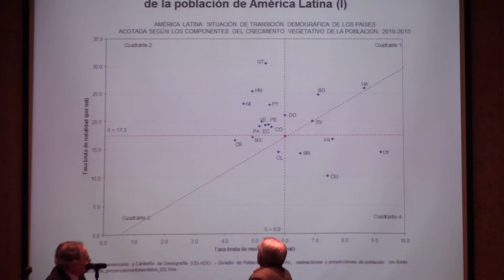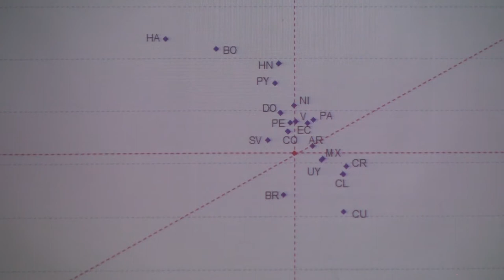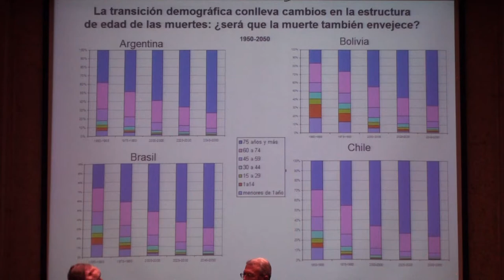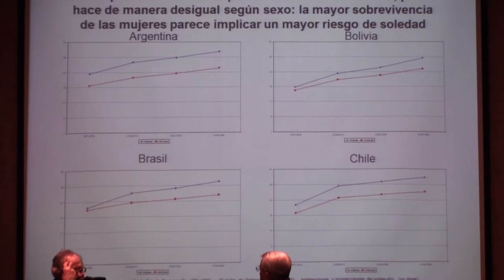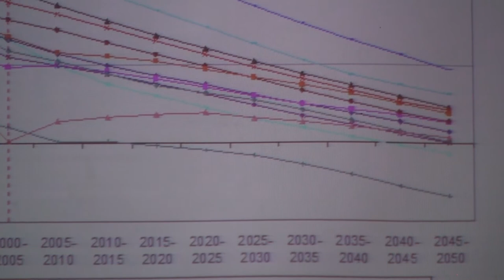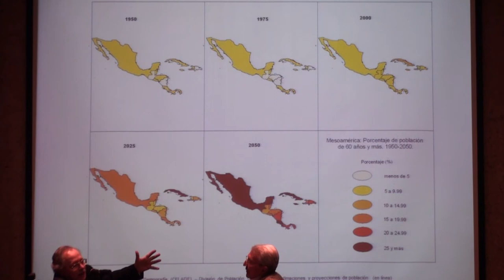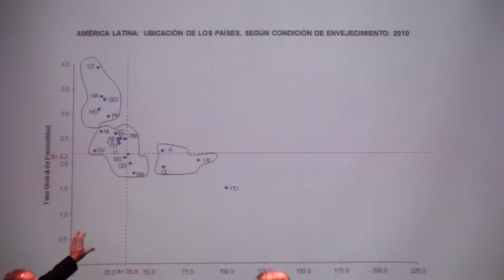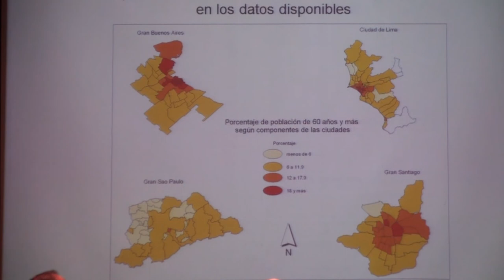Simposio Internacional Transcurso de la vida - 6° Conferencia - Miguel Villa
"Evolución del proceso de envejecimiento en América Latina: una mirada demográfica", conferencia de Miguel Villa en el Simposio Internacional Transcurso de la vida -del nacer al morir- cuestionamientos, debates y avances científicos multidisciplinarios, realizado en Bogotá - Colombia los días 10 y 11 de agosto del 2011, organizado por la Fundación Cepsiger para el Desarrollo Humano y el Grupo de Investigación Transcurso de la vida, procesos socio-afectivos y salud, con el apoyo de Colciencias, la Fundación Nelly Ramírez Moreno, el Instituto Pensar de la Pontificia Universidad Javeriana y la Universidad Nacional.